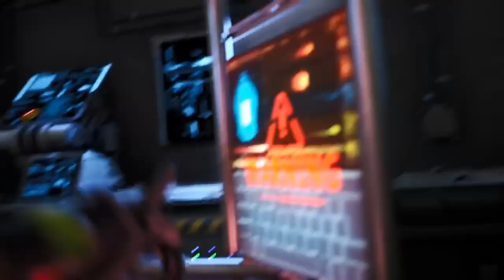Suno Tumhein Jab Bhi Meri Zarurat Pade Mujhe Batana 💗 Free Fire Animation - Sad Love Poetry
Usne Tumhein Khoya Hai - Hindi Poetry - Free Fire Animation - Sad Love Poetry
Free Fire Animated
Romantic Hindi Poetry
Sad Love Hindi Poetry
Love Sad Hindi Poetry
Attitude WhatsApp status
WhatsApp status